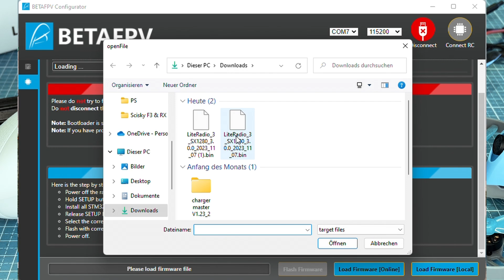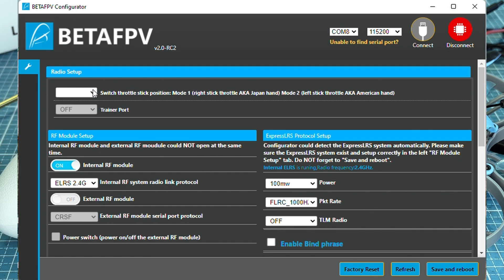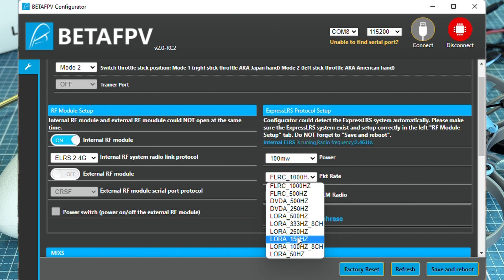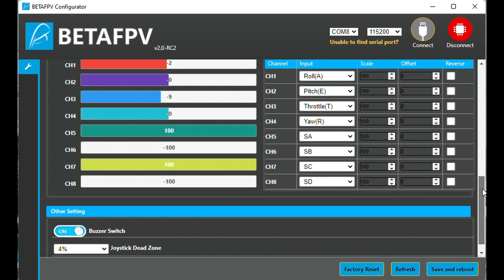BetaFPV Literadio 3 update auf ELRS 3.0 und Kalibrierung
Hier zeige ich wie man die ELRS 2.0 Firmware von Literadio 3 auf die ELRS Version 3.0 aktualisiert.
Natürlich muss man auch die Literadio Knüppel Kalibrieren.

FPV Shop Banggood
FPV Shop AliExpress